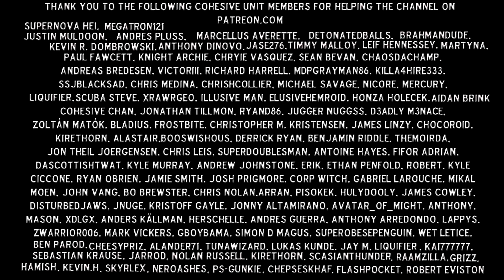DRUNK JOKES! Walking Dead Season 2: Chapter 5 (#2)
Justin Muldoon,Grizz, Supernova Hei, Martyna, MEGATRON121

The Walking Dead Season 2: Chapter 3 (#3)

The Walking Dead Season 2 Clementine Returns - Gameplay Walkthrough Full Episode - All Episodes , Story, Xbox 360, Playstation 3 & PC in HD. This The Walking Dead Season 2 Gameplay Walkthrough Full Episode, all Episodes and the Ending.

Episode 1: All That Remains
Episode 2: A House Divided
Episode 3: In Harm's Way
Episode 4: Amid the Ruins
Episode 5: No Going Back